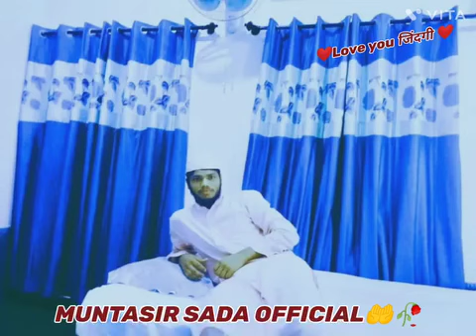kabhi arsh par kabhi farsh par /Muntasir sada official ❤️ Love you ज़िन्दगी ❤️💯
kabhi arsh par kabhi farsh par

Muntasir sada official

❤️love you ज़िन्दगी ❤️💯